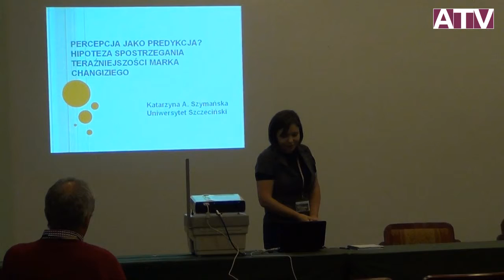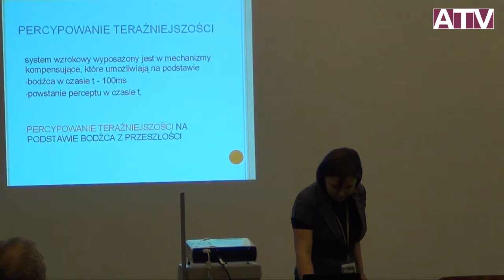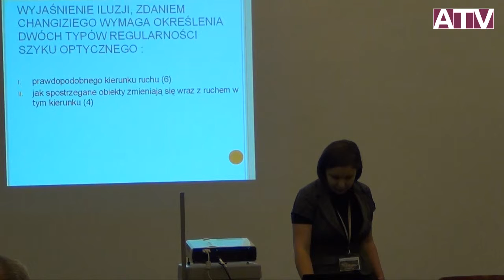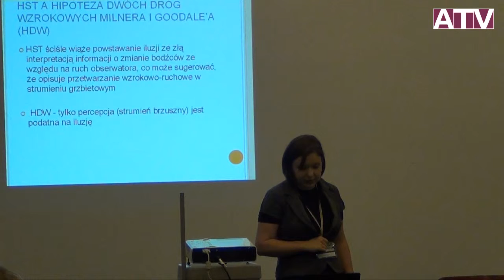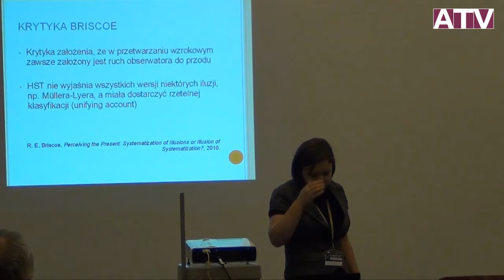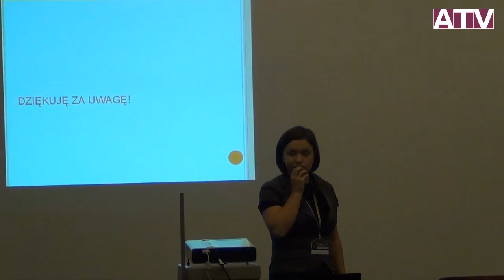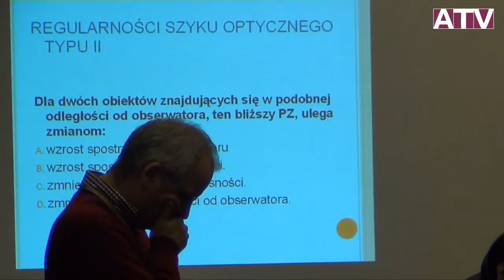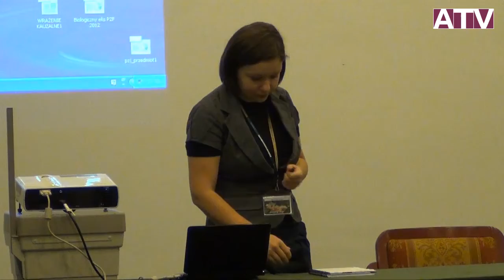IX Polski Zjazd Filozoficzny -- Sekcja Filozofia umysłu i kognitywistyki -- Katarzyna A. Szymańska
Katarzyna A. Szymańska (Uniwersytet Szczeciński): Percepcja jako predykcja? Hipoteza spostrzegania teraźniejszości Marka Changiziego